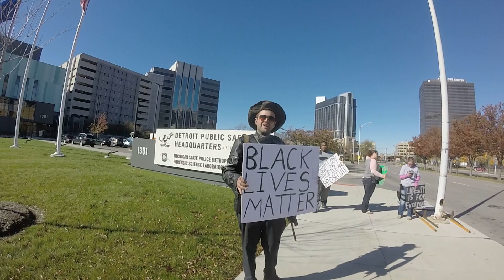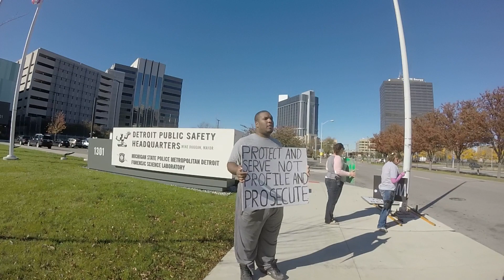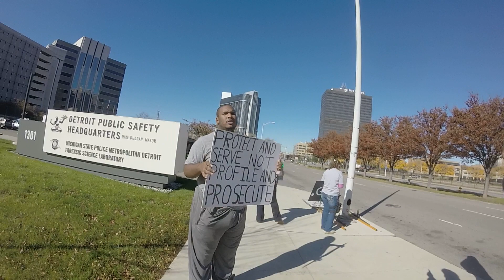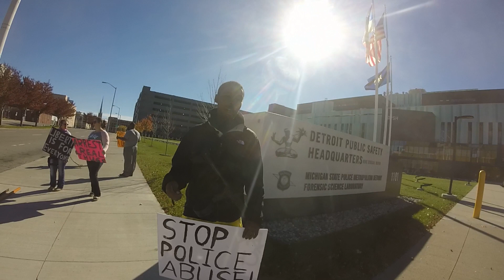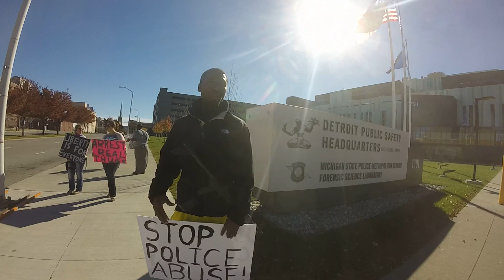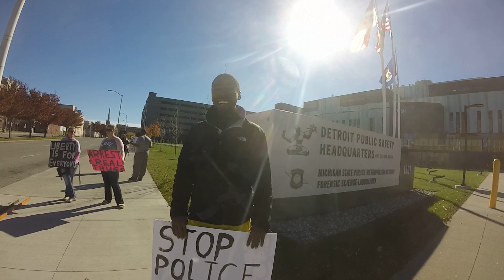Detroit Cops Keep Arresting Armed Citizens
Another armed citizen has been maliciously arrested for Carrying a Concealed Weapon. This time, even though permitless concealed and open carry is lawful on your own property in Michigan, a man was arrested in his own yard for open carry.